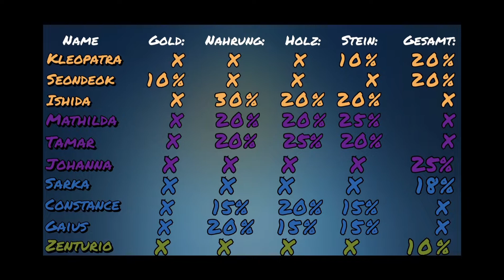Rise of Kingdoms ~ Talentbaum ~ Sammler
Alles was ihr fürs Sammeln wissen solltet